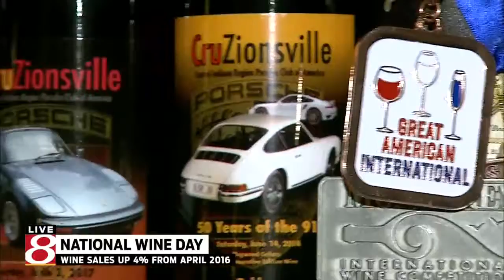National Wine Day: What you need to know